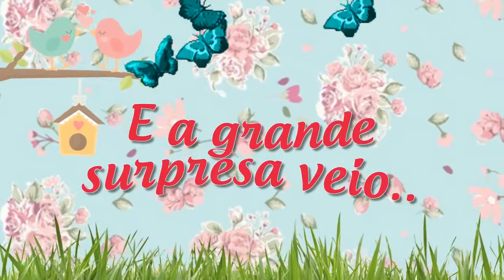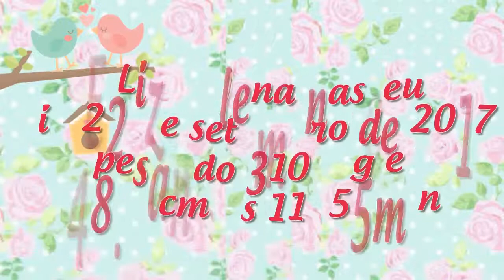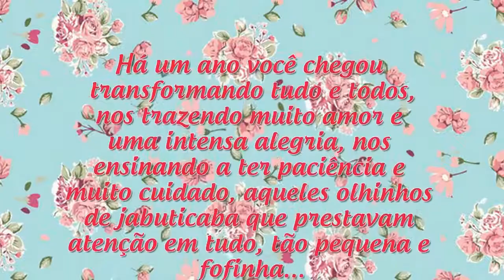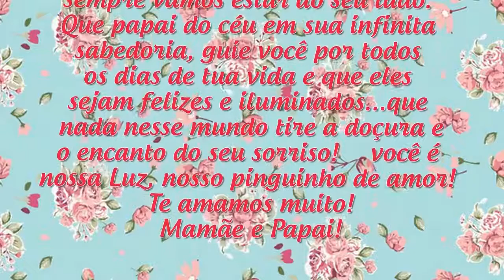Retrospectiva animada Liz Helena - TEMA: JARDIM ENCANTADO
Musicas: All star - Smash Mouth | James Arthur - Naked | Ana Vilela - Promete | Trem bala - Ana Vilela | 9 meses - Barbara Dias | Ed Sheran - Photography